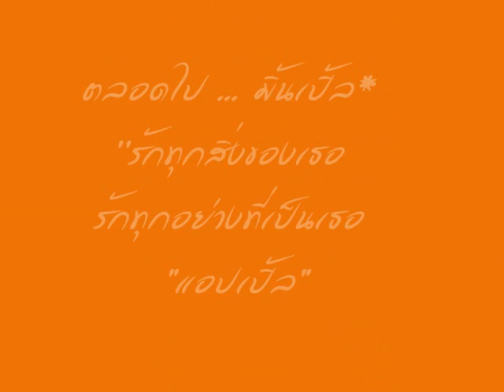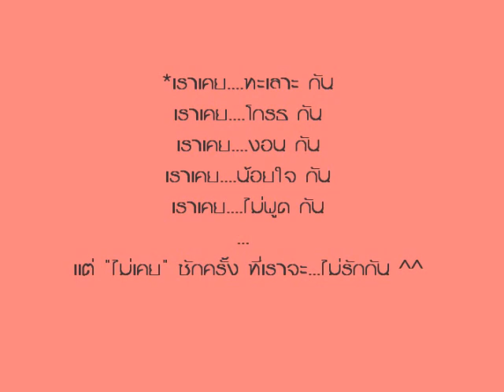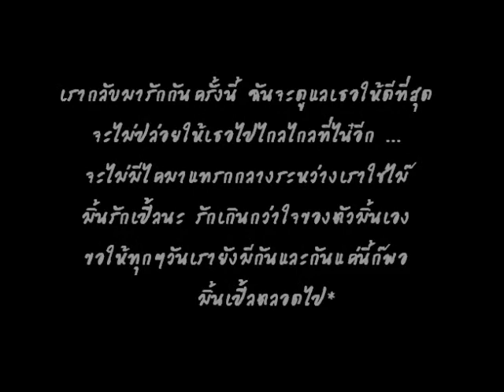MINTTYAPPLE together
วันแห่งความรักมิ้นมีให้เปิ้ลทุกวัน ไม่ใช่แค่วันวาเลนไทน์ .. มิ้นไม่รู้ว่าวันพุ่งนี้จะเปนยังไง แต่เค้ารู้หัวใจของเค้า ว่ามันจะแค่เธอ เธอคนเดียวเท่านั้น เปิ้ล* มิ้นรักเปิ้ลมากนะ กว่าจะรักเท่าวันนี้ :( ต้องผ่านเรื่องราวมามากมาย แต่ในวันนี้มิ้นมีเปิ้ลอยู่ข้างๆ จะดูแลให้ดีที่สุด อย่าไปไน๋อีกนะเธอ อยู่กับฉันตราบนานเท่านาน '' มิ้นรักเปิ้ลนะคับ ^^